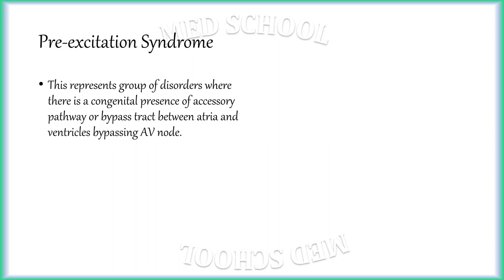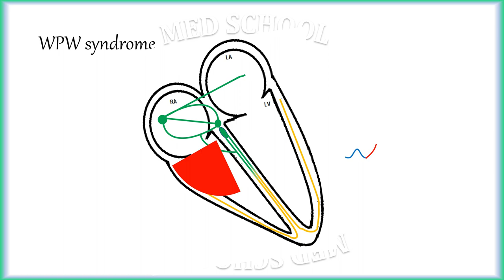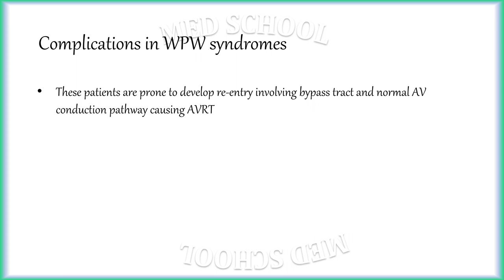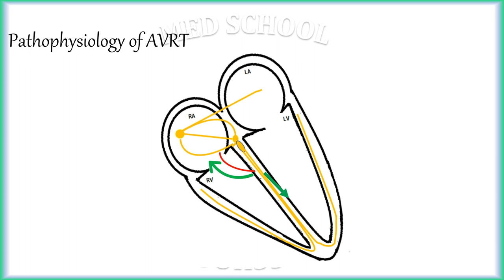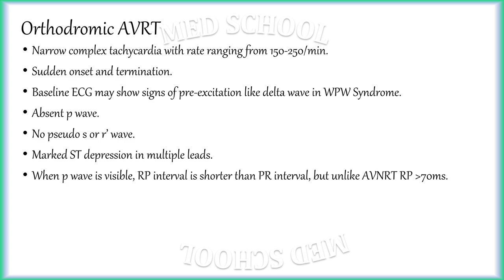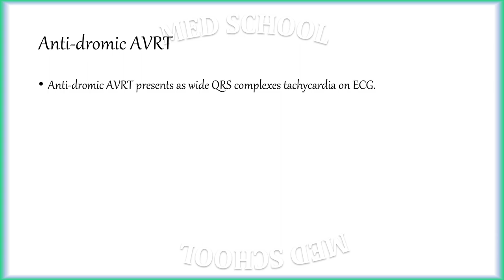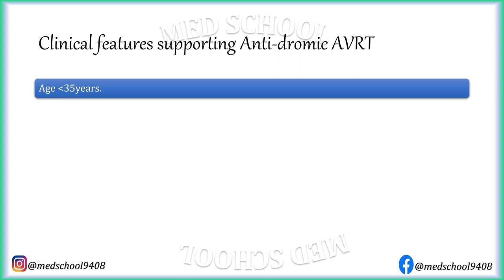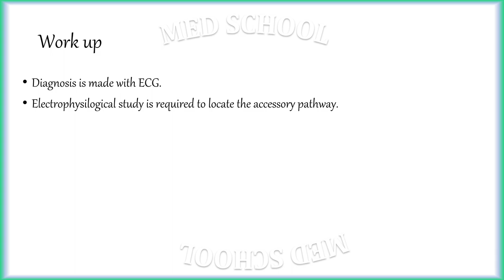WPW Syndrome & other pre-excitation syndromes Hindi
WPW syndrome is a pre-excitation syndrome characterized by short PR interval less than 120ms, presence of delta wave, QRS duration more than 120ms.
Common complication in WPW syndrome is atrio-ventricular re-entrant tachycardia (AVRT). AVRT can be of two types- orthodromic AVRT and antidromic AVRT. Antidromic AVRT can be confused with ventricular tachycardia. Differentiation can be done with Brugada's criteria.

Follow Med School on

For further reading refer to 'Leo Schamroth An Introduction To Electrocardiography 8Ed (Adapted Edition)',